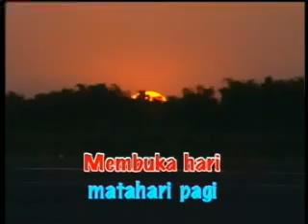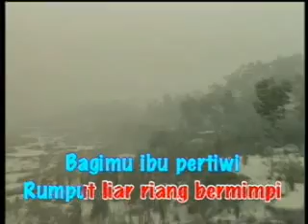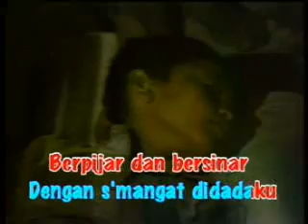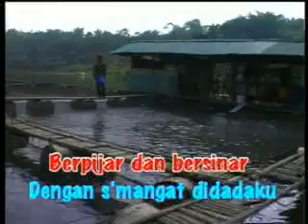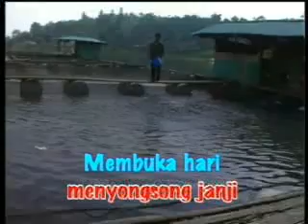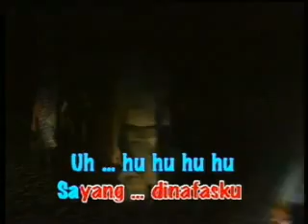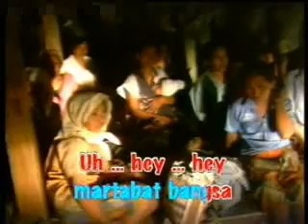Gombloh - Kami Anak Neg'ri Ini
Gombloh - Kami Anak Neg'ri Ini @2013 Virgo Multi Cipta

KAMI ANAK NEGERI INI
Cipt.Gombloh

Lazuardi gilang gemilang matahari pagi
Membuka hari menyongsong janji bagimu ibu pertiwi
Rumput liar riang bermimpi disela kicau burung
Sayang..dinafasmu dipundakmu terletak martabat bangsa
Tengadahlah tunas nusa kibarkan panji kibar bendera
Dirgahayu tanah ini kami bernyanyi untukmu neg'ri
Dengan semangat didadaku berpijar dan bersinar dimataku

Uh..tengadahlah tunas nusa kibarkan panji kibar bendera

Membuka hari menyongsong janji bagimu ibu pertiwi..wo..
Padamu neg'ri wo wo wo wo wo uh..sayang..dijarimu
Dinadimu terletak budaya bangsa hey..yeah merah putih
Uh...hu hu hu hu hu
Sayang dinafasku dipundakmu terletak martabat bangsa